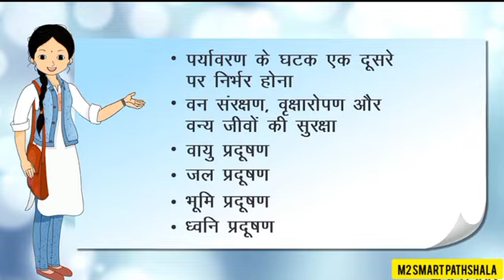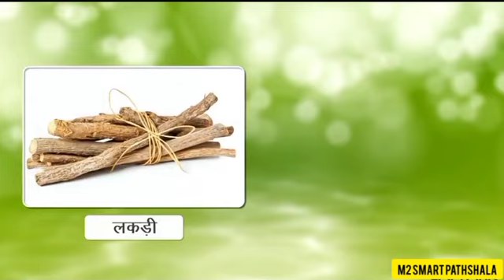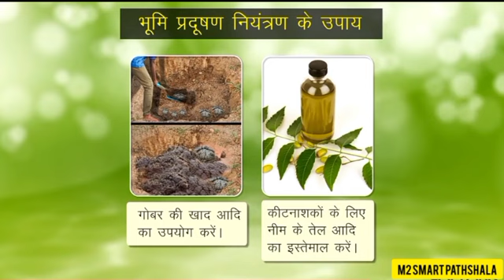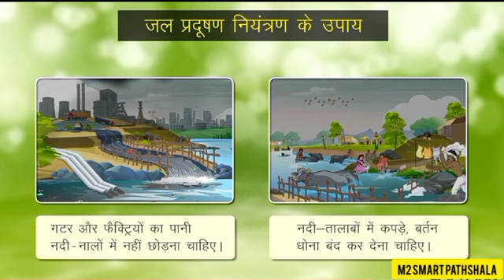पर्यावरण प्रदूषण|Environment Pollution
पर्यावरण प्रदूषण|Environment
Pollution